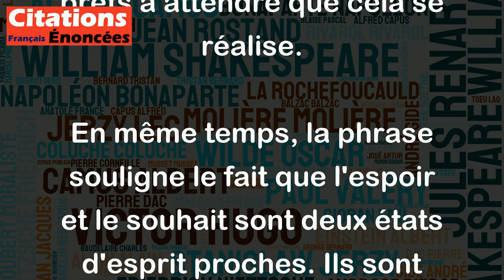Souhaiter c'était espérer, et espérer c'était attendre. - Jane Austen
Cette citation de Jane Austen exprime l'idée que souhaiter quelque chose, c'est espérer que cela se produira, mais que cette espérance implique également l'attente. Autrement dit, si nous souhaitons quelque chose, nous ne pouvons pas simplement le vouloir, nous devons également être prêts à attendre que cela se réalise.
En même temps, la phrase souligne le fait que l'espoir et le souhait sont deux états d'esprit proches. Ils sont tous deux liés à la capacité de croire en quelque chose sans avoir de certitudes absolues sur sa réalisation. En somme, cette citation de Jane Austen nous invite à réfléchir sur la relation entre l'espoir, la patience et l'attente qui est à l'origine de nombreux désirs que nous avons dans la vie.